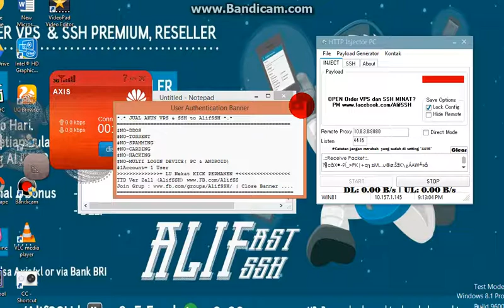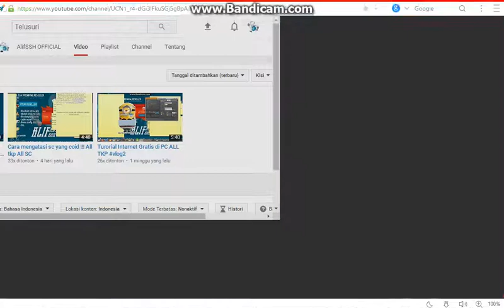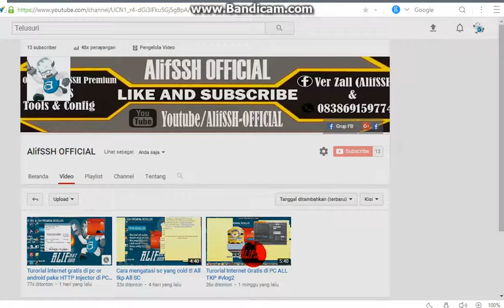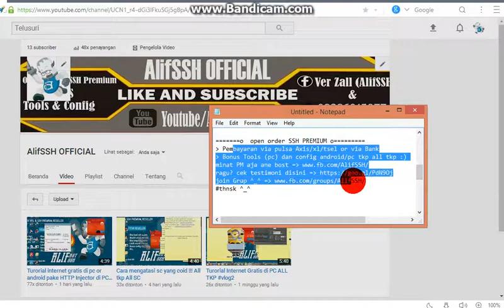SINYAL THREE ILANG!! INI SOLUSINYA !! All TKP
Thnks udah mampir
Semoga membantu guys !!